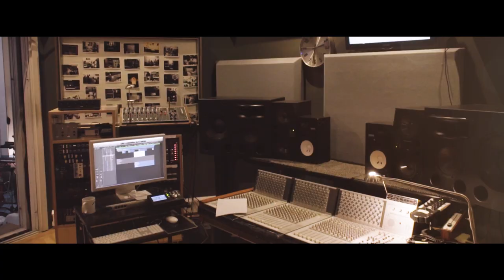Classic Ibiza II - Sundowners & Anthems - Urban Soul Orchestra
Classic Ibiza II - Sundowners & Anthems is the second Classic Ibiza album by Urban Soul Orchestra featuring innovative orchestral reinventions of the most iconic tracks from the White Isle.

This new album follows on from Urban Soul Orchestra's first Classic Ibiza album which was released in Summer 2017, bringing club classics & anthems to experience the show from wherever you are.